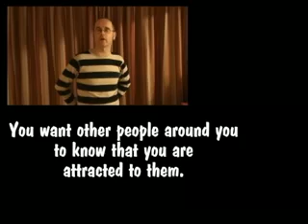14 Body Language hocanhvanmienphi blogspot com